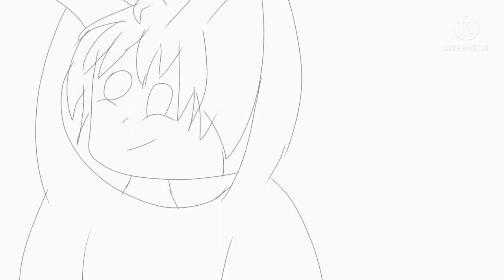O MEU NOVO VISUAL!!! O Novo BatataComChettos | Curta metragem de animação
oi, sentiu falta do Batatinha enquanto esperava vídeos novos? então me siga no Instagram pois lá eu estou postando coisas todo dia lá :3

ooi batatas!, depois de 2 semanas de espera finalmente temos o mais novo batata com chettos :)

Inspiração emi
link:

Canal do artista q me deu a inspiração
link:

°•Tags•°

enta aí no serve do discord, não custa nada!

tempo que passei fazendo e dessenhando essa animação: 2 ou 3 horas